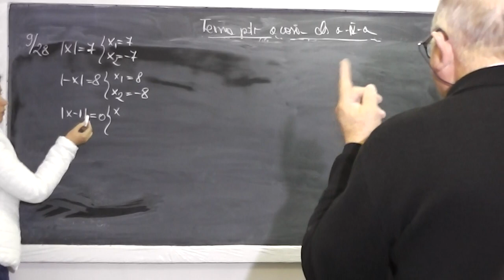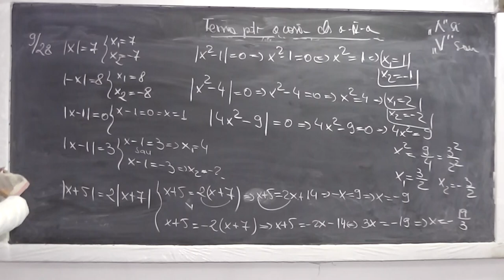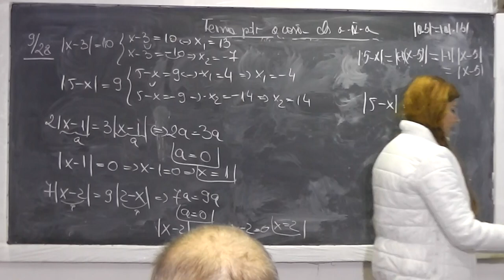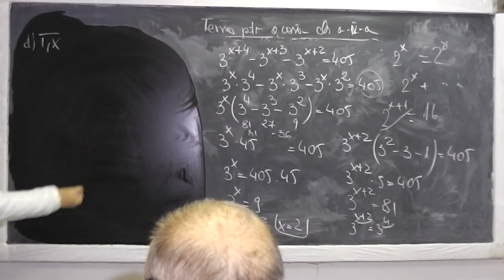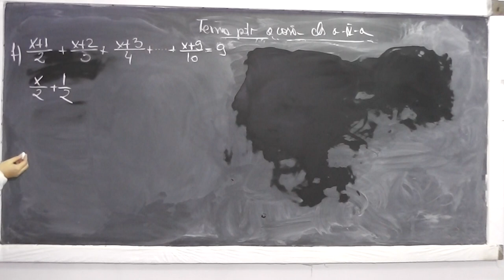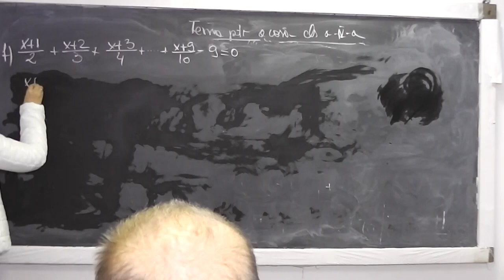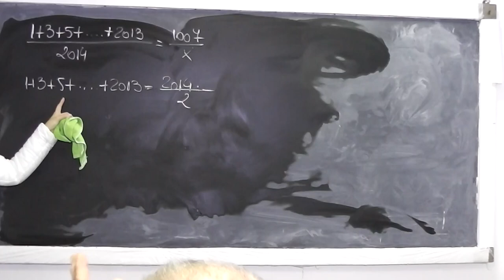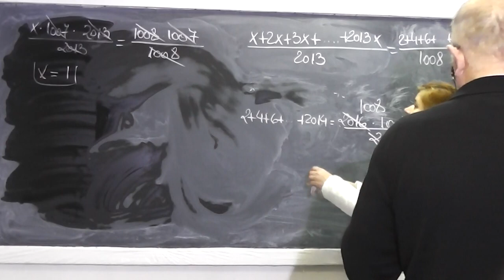1/2 Lectia 673 - Exercitii | Ecuatii de grad 1 | Ecuatii cu modul | Sume Gauss - Tema Clasa 7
Aceste lectii sunt sustinute de voi si daca va sunt utile, as aprecia un Like si Share - In aceasta lectie de matematica pe care o puteti vedea in direct si pe ne ocupam de tema pentru acasa la clasa a VII-a. Din cuprins: Ecuatii cu modul, Ecuatii de gradul 1, Sume Gauss, Suma termenilor unei progresii geometrice. Daca lectia va este utila, as aprecia un Share si Like - VIDEO MATEMATICA cu Proful Online sau cautati pe Google: profu online Ioan Ursu

- 1/2 Lectia 673 - Exercitii | Ecuatii de grad 1 | Ecuatii cu modul | Sume Gauss - Tema Clasa 7
- 2/2 Lectia 673 - Exercitii | Ecuatii de grad 1 | Ecuatii cu modul | Sume Gauss - Tema Clasa 7
- Lectia 673 - Exercitii | Ecuatii de grad 1 | Ecuatii cu modul | Sume Gauss - Tema Clasa 7